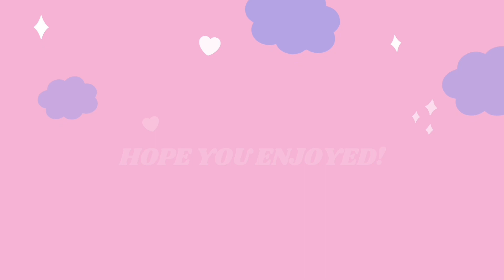♡ PLAYING BLOCK DROP ♡ | hive minecraft | nintendo switch clips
Thought I'd do something different today, plus this was really fun!!